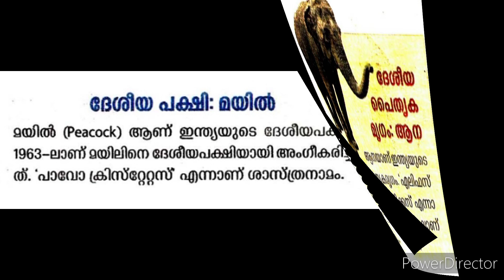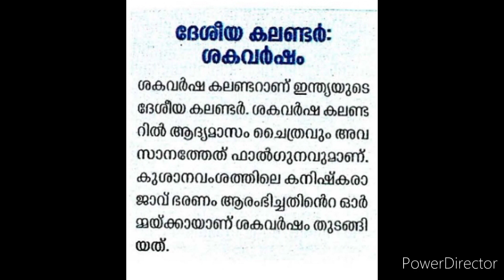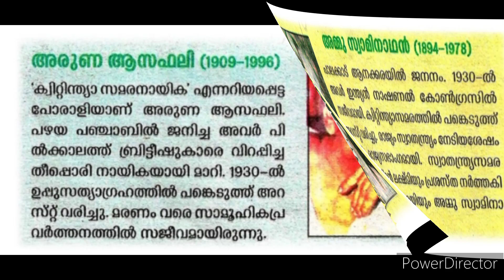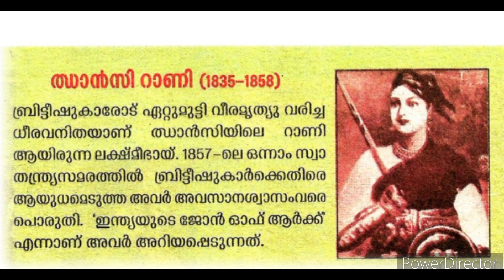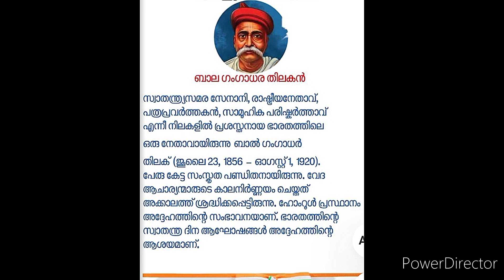Swathanthrya dina pathipp/സ്വാതന്ത്ര്യ ദിന പതിപ്പ്/Independence day/Magazine/സ്വാതന്ത്ര്യ ദിനം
Swathanthrya dina pathipp